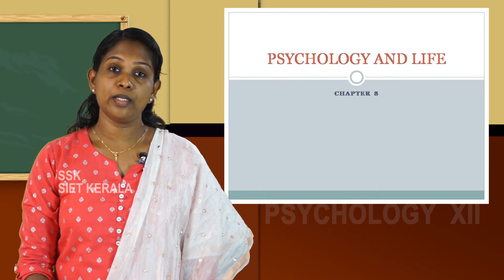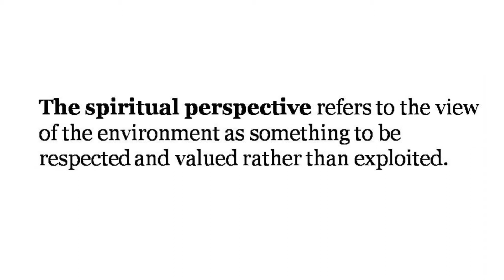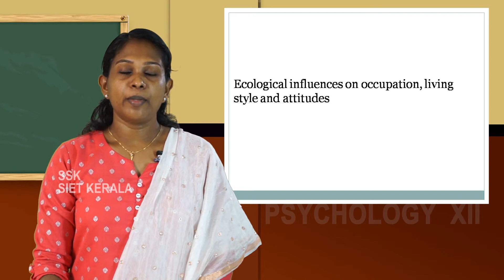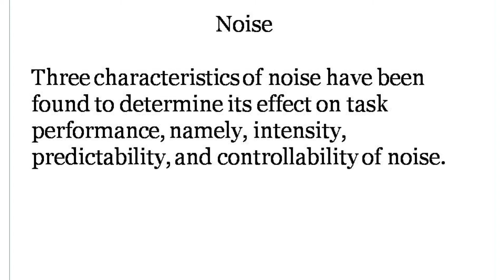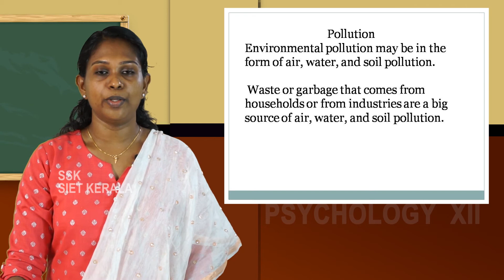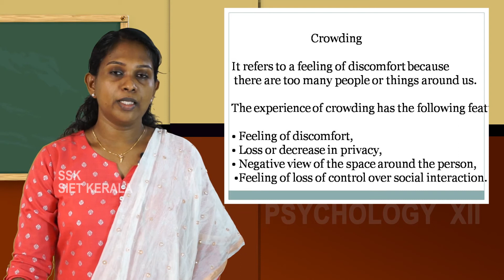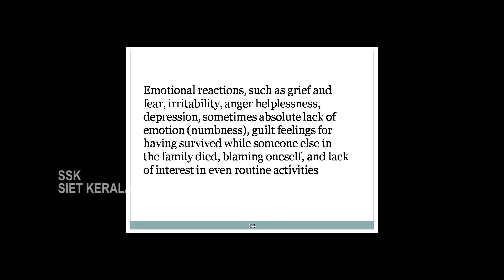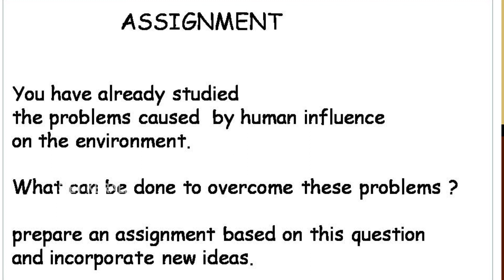SIET-PLUS TWO-PSYCHOLOGY- CHAPTER -8 ( PART -1) PSYCHOLOGY AND LIFE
The word 'environment' refer to all that is around us, including the physical , social ,work and cultural environment.